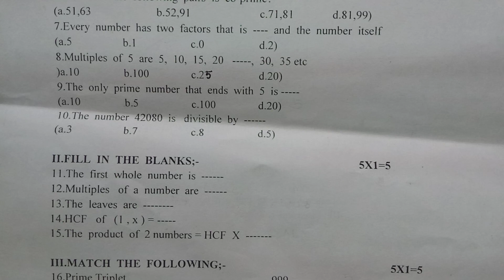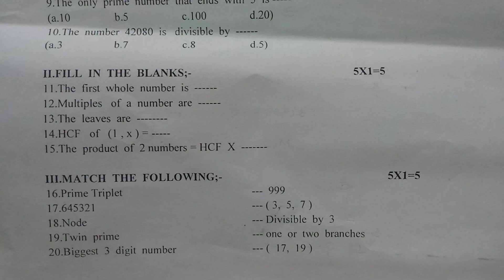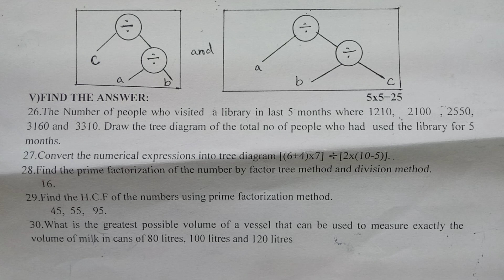TN Samacheer Question papers 2019 |6th STD second MIDTERM Question paper| Maths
This video is very helpful for ninth standard students to get good marks in mathematics
Easy to get 💯 Marks 👇
          Videos 👇
Maths Question paper
All Question papers 👇
வாழ்வில் உயர🙏வாழ்த்துக்கள்
what is commutative property
Topics covered by ✍️
2.3
TN Samacheer 9th STD 9thMathsSecondmidTERMquestionpaper2019